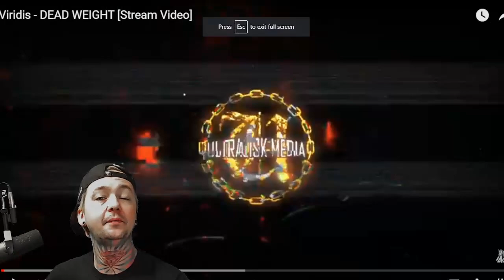Viridis - Dead Weight (Reaction)